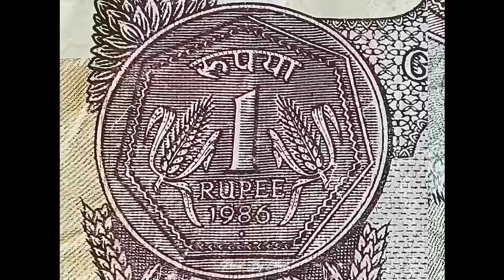12 BANDE X CELEBRITY KILLER X ON TOP - Sidhu Moose Wala X Karan Aujla X Varinder Brar (Drill Remix)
Original songs:-
Sidhu Moose Wala - Celebrity Killer
Karan Aujla - On top
Varinder Brar - 12 Bande